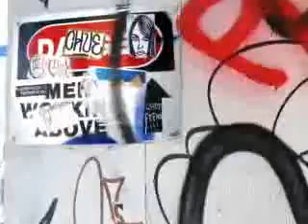MATHILDA(RIC TRANUM W/ JEAUX T.)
NEW ORLEANS' OWN"SAVAGE BROTHERS T."BRING HOME THIS SOULFUL RENDITION OF"THE LOUISIANA NATIONAL ANTHEM" "MATHILDA" AS PERFORMED BY JEAUX T. AND RIC TRANUM